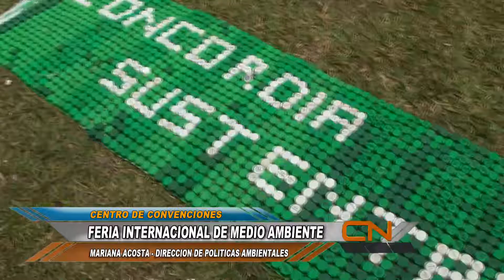FERIA INTERNACIONAL DE MEDIO AMBIENTE